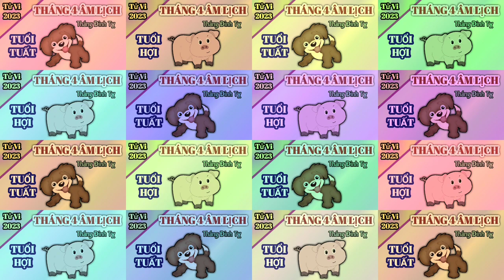Tử Vi Tháng 4/2023 Âm Lịch của 12 Con Giáp | Tháng Đinh Tị 2023 ‎@Luangiai12congiap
Tử Vi Tháng 4/2023 Âm Lịch của 12 Con Giáp | Tháng Đinh Tị 2023 ‎